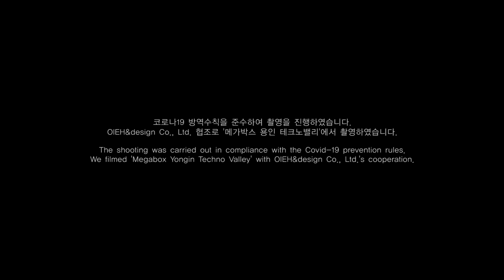Bach Invention No.1 Double Bass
PROJECT KONTRAS2
Minje Sung and Jinbae Choi

Place 'Megabox Yongin Techno Valley'
Audio by Jeonghun Seo
Video by Mary J Company - Jeongheum Yeon
Photo by Cheongchun - Mincheol Kim
Arr. ​Jinbae Choi